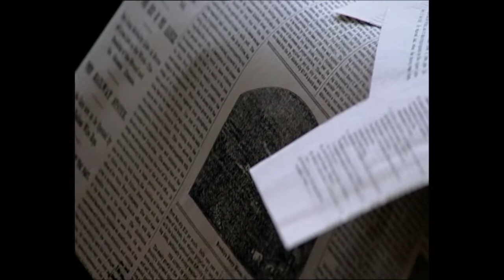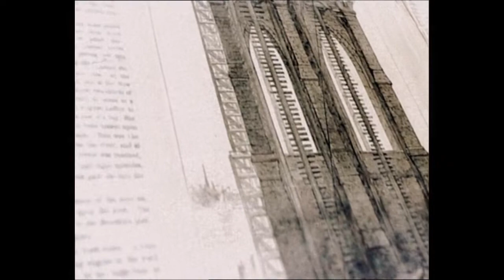John Roebling - The Brooklyn Bridge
This is a teaser for the  BBC produced documentary about the intriguing story about how the Brooklyn Bridge was built.

John Augustus Roebling (born Johann August Röbling; June 12, 1806 – July 22, 1869) was a German-born American civil engineer. He designed and built wire rope suspension bridges, in particular the Brooklyn Bridge, which has been designated as a National Historic Landmark and a National Historic Civil Engineering Landmark.